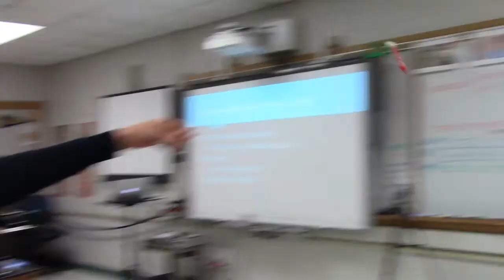Caz and Sam Do Trickshots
Caz and Sam produced their own trickshots video.